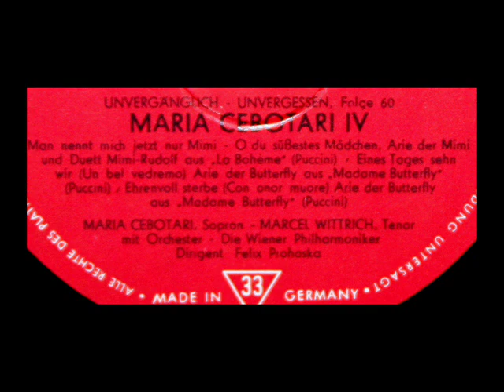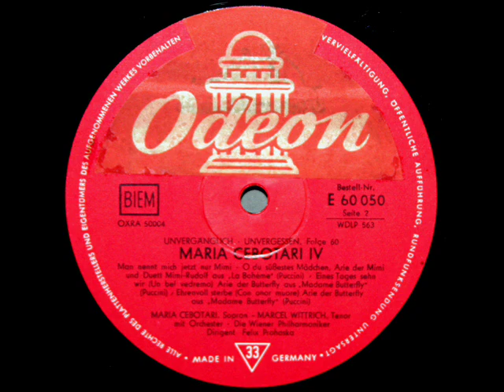Puccini / Maria Cebotari, 1940s: Arias from Madame Butterfly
Maria Cebotari (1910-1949) performs arias from Madame Butterfly.  Felix Prohaska leads the Vienna Philharmonic, and Josef Krips, the London Philharmonic.  This recording dates to the early 1940s; the 10 inch LP you see above was manufactured in Germany in 1958.

Note: Pinkerton is not heard shouting "Butterfly!" at about 8:08, which makes me wonder if this might be a studio recording.

1.  Un bel di vedremo (0:01)

2.  Con onor muore (4:28)

Der amerikanische Marineoffizier Pinkerton - stationiert in Nagasaki - hat über den Vermittler Goro ein Haus erworben, inklusive des Geisha-Mädchens Cho-Cho-San, genannt Butterfly. Die Hochzeitszeremonie möchte er schnell hinter sich bringen. Zunächst erscheint jedoch der Konsul Sharpless, der ihm rät, nicht zu leichtfertig mit der neuen Verbindung umzugehen: Butterfly habe sich im Konsulat nach Amerika erkundigt. Butterfly kommt mit Freunden und Verwandten. Die Feier wird durch ihren Onkel -- den Bonzen, der Butterfly verflucht -- abrupt beendet: im Missionshaus hat sie die „amerikanische" Religion angenommen. Von ihrer Dienerin Suzuki wird Butterfly für die Hochzeitsnacht zurecht gemacht. Der verliebte Pinkerton kann es kaum fassen, dass dieses „Spielzeug" ihm gehören soll.

בנג'מין פרנקלין פינקרטון, מלח בצי האמריקני, נושא לאישה בטקס יפני מסורתי, מתוך יצר הרפתקנות ורהבתנות, גיישה בת חמש עשרה בשם צ'ו-צ'ו סאן, (ביפנית "גברת פרפר"), אותה מכנה הוא באנגלית "מאדאם באטרפליי". משנקרא הוא לשוב לארצות הברית, מבטיח לה כי "ישוב בעונת הקינון של אדום החזה" אך למעשה אינו מתכוון כלל לשוב. צ'ו-צ'ו סאן, המאמינה אמונה עיוורת באהבתו, מחכה לו יחד עם בנה שנולד בינתיים מנישואים אלו, ואינה שועה לדבריהקרובים לה המנסים לשכנעה כי האמריקני נטש אותה.

Puccini scelse il soggetto della sua sesta opera dopo aver assistito a Londra, nel luglio 1900, all'omonima tragedia in un atto di David Belasco, a sua volta tratta da un racconto dell'americano John Luther Long dal titolo Madam Butterfly, apparso nel 1898. Iniziata nel 1901, la composizione procedette con numerose interruzioni: l'orchestrazione venne avviata nel novembre del 1902 e portata a termine nel settembre dell'anno seguente e soltanto nel dicembre 1903 l'opera poté dirsi completa in ogni sua parte. Per la realizzazione del dramma Puccini si documentò senza sosta e minuziosamente sui vari elementi orientali che ritenne necessario inserirvi.

Прошло три года. Баттерфляй в своём доме ждёт возвращения Пинкертона и убеждает служанку Судзуки, что он скоро вернётся. Входят Шарплес и Горо: в руках у консула письмо, в котором Пинкертон просит его сообщить Баттерфляй, что он женился на американке. Шарплес никак не решается сказать об этом молодой женщине. Он советует ей согласиться принять предложение принца Ямадори. Баттерфляй показывает им своего маленького сына: он ждёт отца. Доносится пушечный выстрел, возвещающий, что в порт прибыл американский корабль. Баттерфляй охвачена радостью, она украшает дом цветами и ждёт Пинкертона. Наступает ночь. Судзуки засыпает возле ребёнка, Баттерфляй бодрствует.
"David Hertzberg"